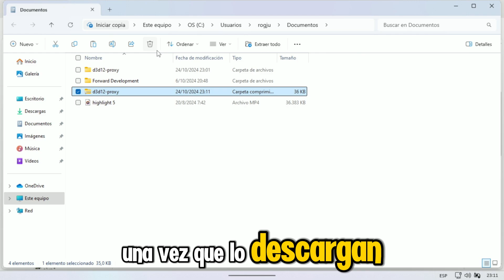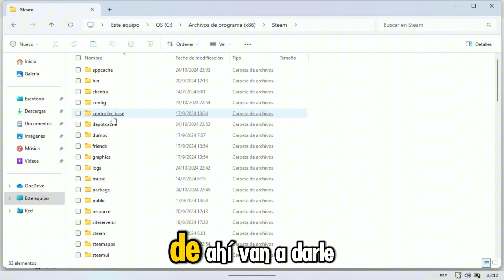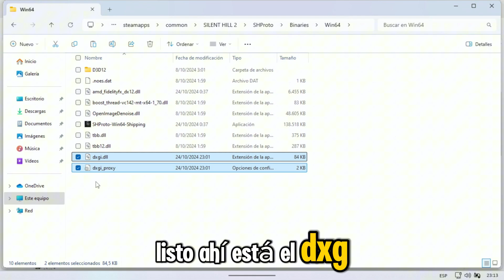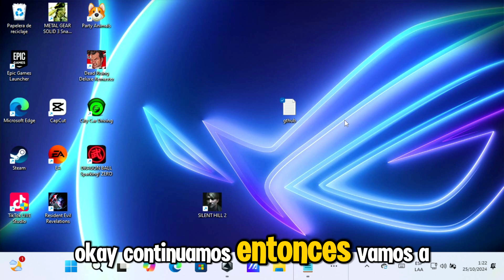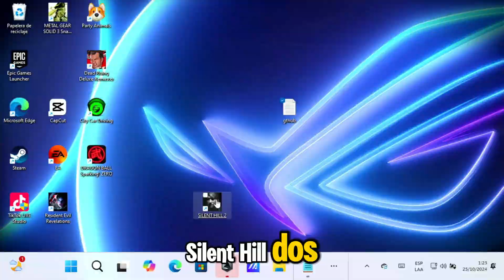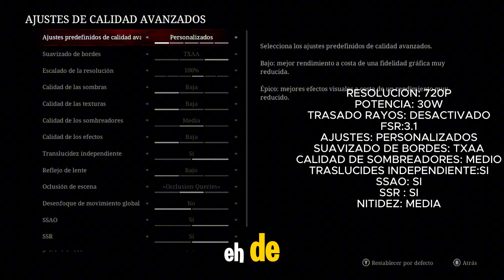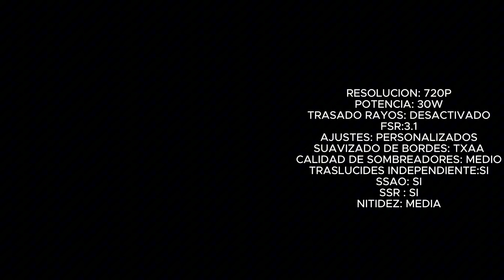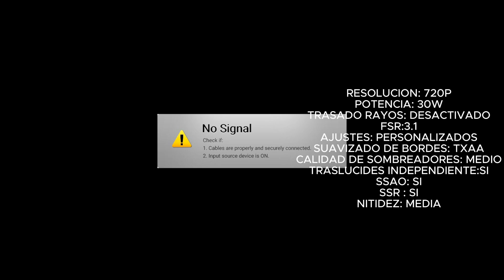Configuración para silent hill 2 remake (sombreados y niebla) ajustes 720p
Solución al problema que causaba que no veamos sombras y niebla en Asus rog ally, y también mejores ajustes gráficos, comparto mi configuracion, disfruta de este grandioso juego, gracias a un programador que también nos a dejado 2 archivos que arreglan este problema.

► carpeta del juego - C:\Archivos del programa (x86)/ Steam/Steamapps/Common/sillent hill 2/SHProto/Binaries/win64